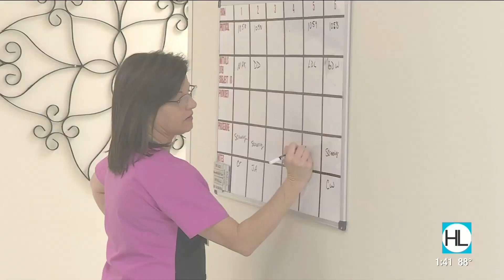Centex Studies now has COVID-19 clinical trials | HOUSTON LIFE | KPRC 2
Centex Studies now has a healthcare worker trial for workers who have been exposed to COVID-19. Find out how you can participate in these upcoming clinical trials.